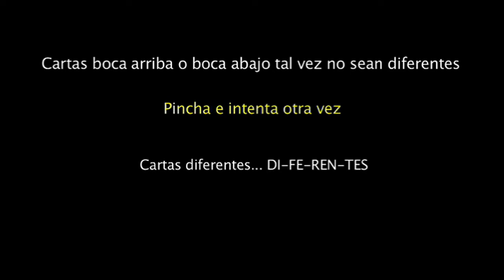Descubre el juego. 19A